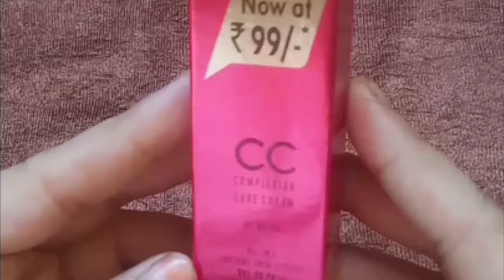Lakme cc cream| Beige